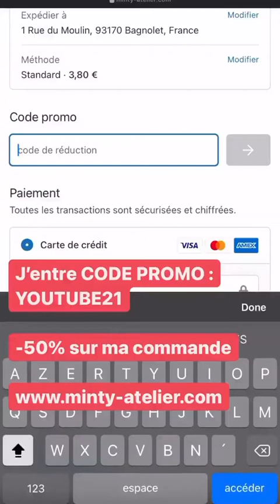BENJI SAMAT - 21 Aout 2021